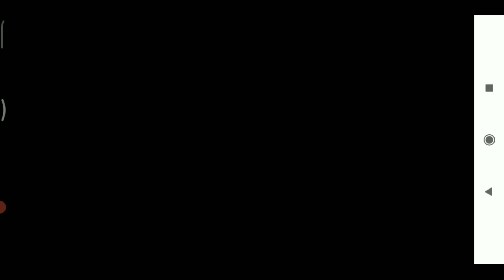How To Fix High Ping Problem In BGMI/Pubg || BGMI/Pubg Ping High Problem kaise Thik kare